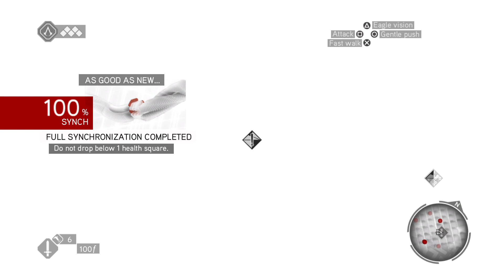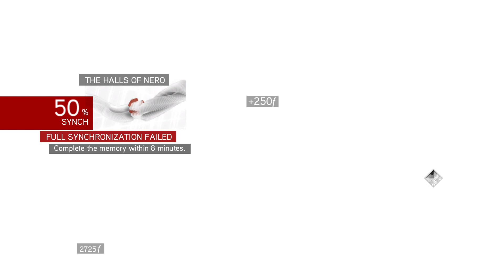Assassin's Creed The Ezio Collection:ACB Walkthrough #3